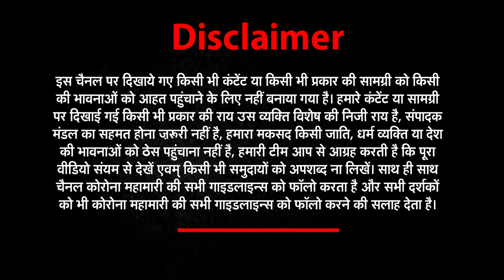Holi पर चलेगी कई Special Trains, Petrol हुआ सस्ता | 5 Minutes 25 khabar | 24 March | Aamir Khan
1-महाराष्ट्र (Maharashtra )
एंटीलिया केस (Antilia Case )में एक और खुलासा

2-केंद्रीय सड़क परिवहन (Central Transport Parivahan )
अगले साल होगी GPS बेस्ट टोल सिस्टम की शुरुआत

3- कोरोना संक्रमण (Corona Positive )
एक साल पहले आज ही के दिन लगा था लॉकडाउन (Lockdown )

4- कोरोना केस (Corona Case )
24 घंटे में आए 47 हजार से ज्यादा कोरोना केस

5-  पेट्रोल (Petrol )
देश में पेट्रोल 18 पैसे सस्ता

6- शशि थरूर  (Shashi Tharur )
ऐप के ऐड पर भड़के शशि थरूर

7- राजधानी में कोरोना
दिल्ली (Delhi )में कोरोना की रफ्तार बढ़ी

8- मध्यप्रदेश (MadhyaPradesh) में कोरोना (Coronavirus )
सीएम शिवराज (CM shivraj) ने लोगों को खुद मास्क पहनाए